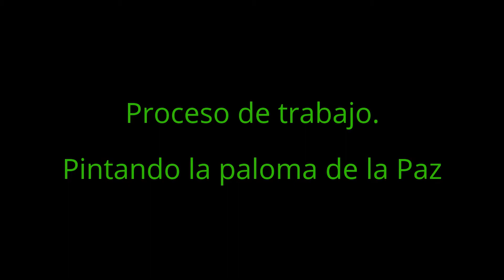PROCESO DE TRABAJO. PINTANDO LA PALOMA DE LA PAZ.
El alumnado de 3º de ESO trabaja en la realización de la paloma, para el Día de la Paz.